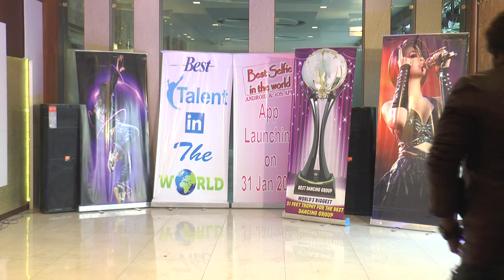Mathura Audition Best talent in the world